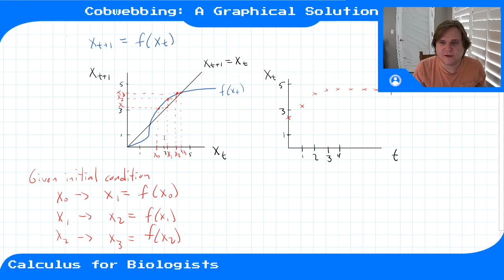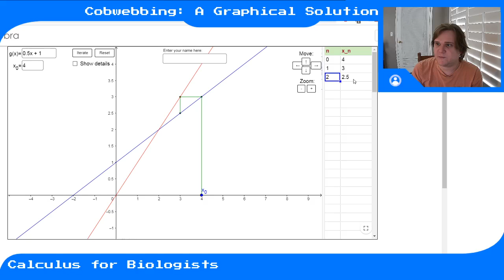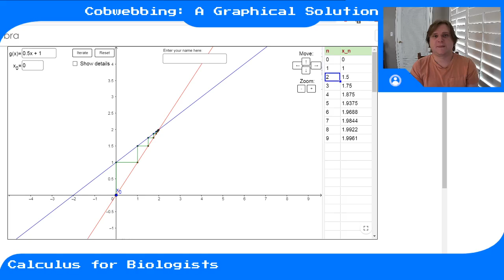Module 2 - Video 3 - Cobwebbing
Calculus for Biologists, Module 2, Video 3. How to use cobwebbing to produce a graphical solution to a discrete-time dynamical system.  Uses for the cobwebbing tool.